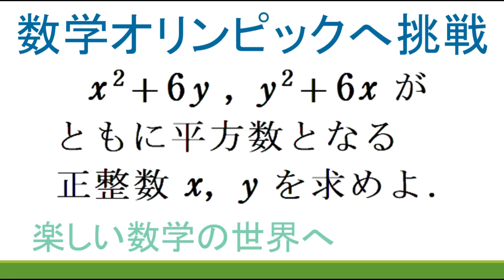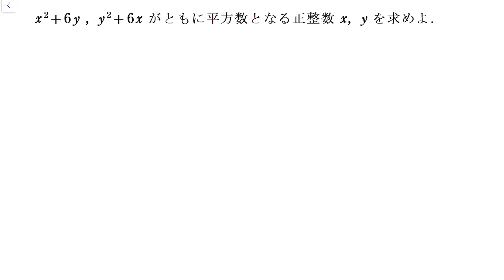＃133 数学オリンピック予選・本選の演習 類題解説 やや難整数【数検1級/準1級/中学数学/高校数学/数学教育】難関大入試 JJMO JMO IMO Math Olympiad Problems